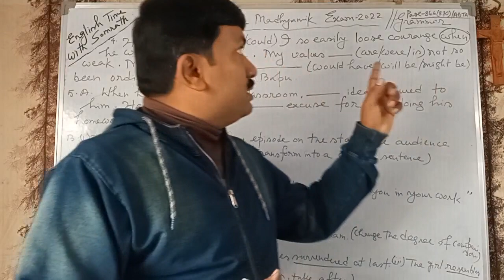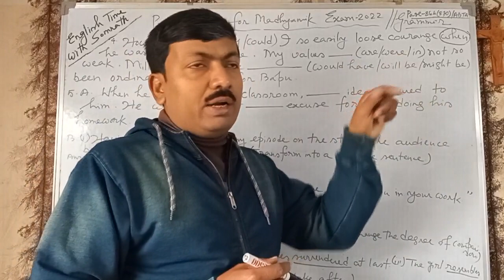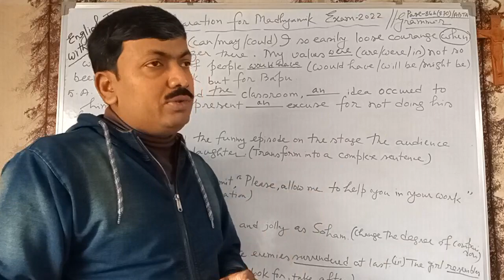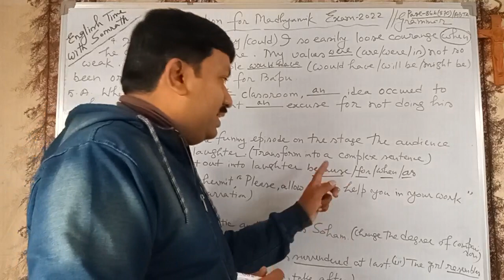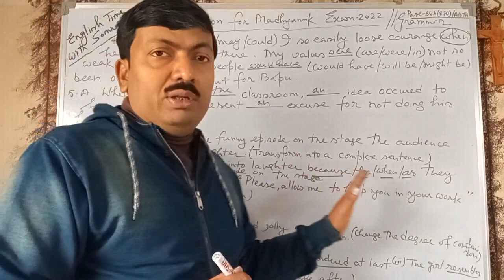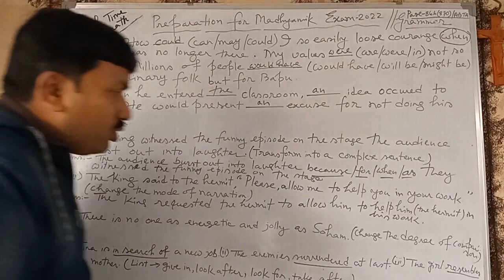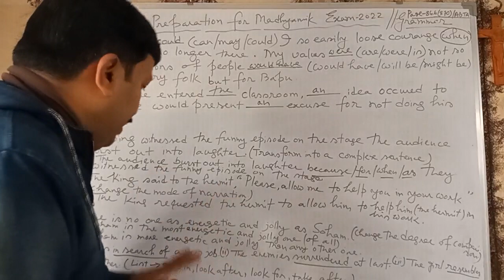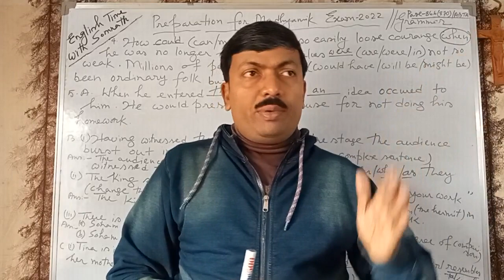Madhyamik Test Papers 2022 -23(ABTA) : English : Grammar Solutions In Bengali : Page No 866 ( 870 )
Madhyamik Test Papers 2022 -23(ABTA) : English : Grammar Solutions In Bengali : Page No 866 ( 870 ) - This video offers the viewers working out session of English Grammar items from Pages 866 of ABTA Test Papers 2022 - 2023 , as per the syllabus of West Bengal Board of Secondary Education . And everything is discussed in Bengali .

If you wish , you may visit the following channels...

EnglishGrammarSolutionsMadhyamikTestPapers2022-23